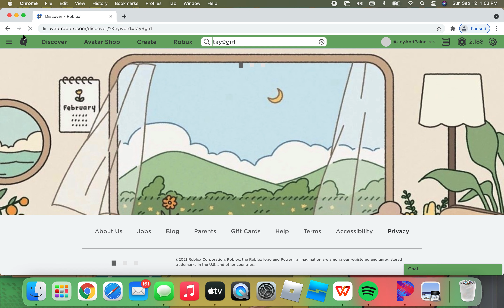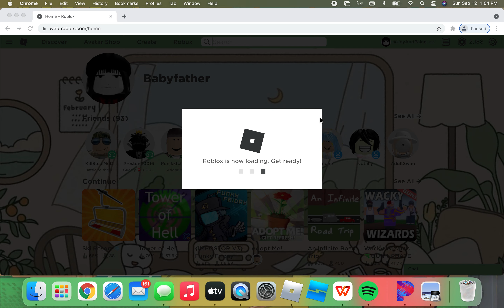me playing adopt me